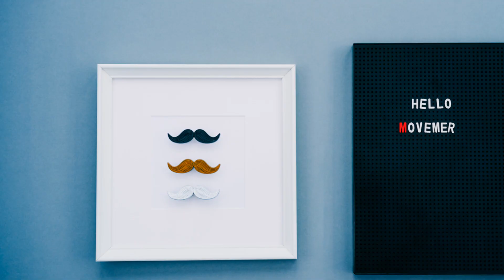Movember: How Growing a Mustache Saves Lives